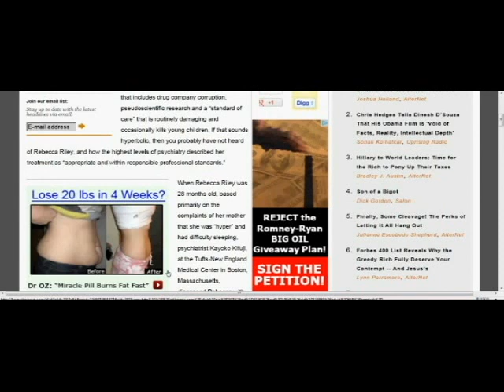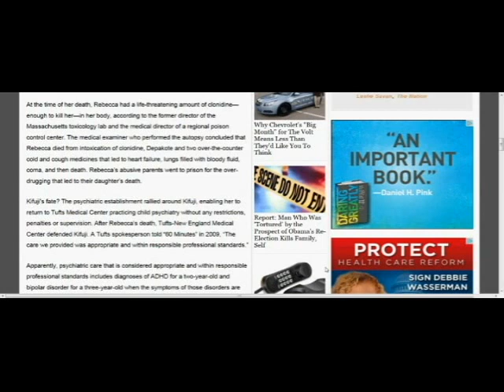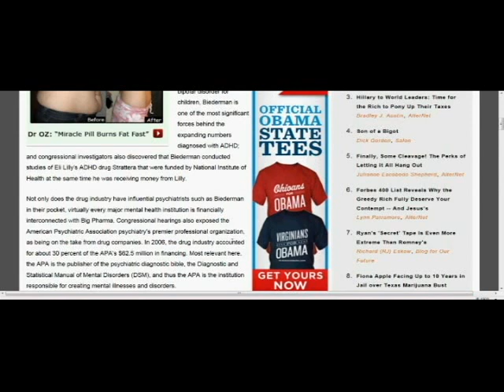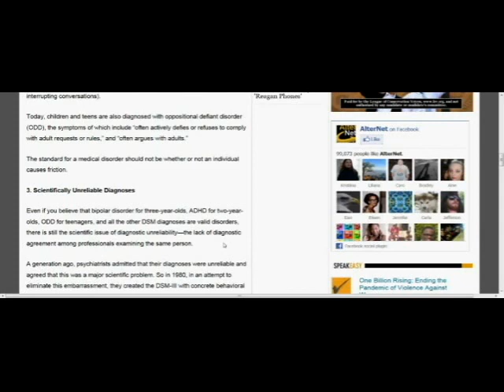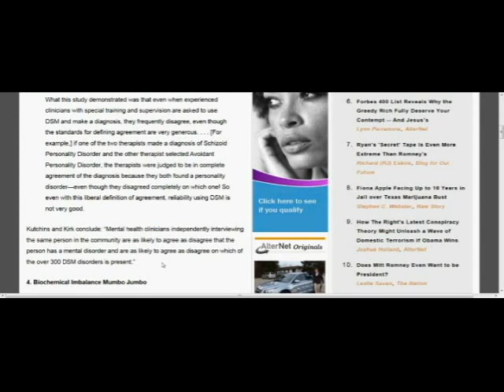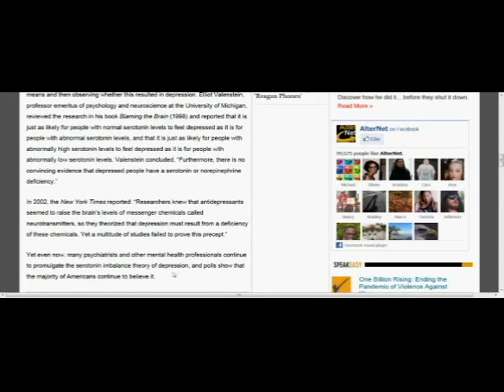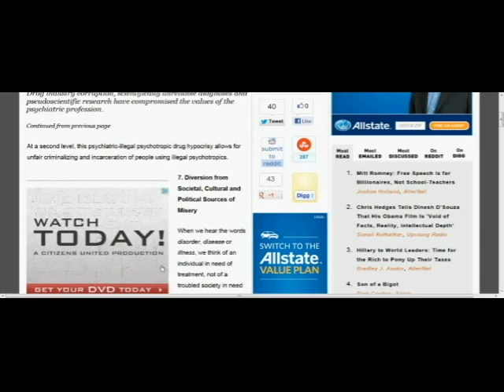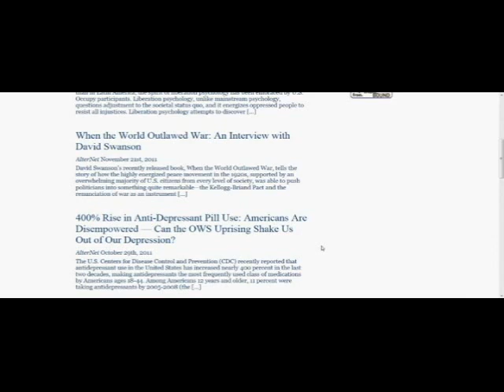7 Reasons America's Mental Health Industry Is A Threat To Our Sanity